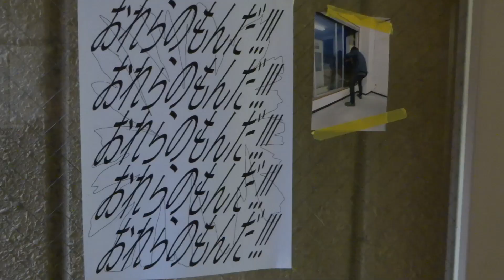展示力合宿IN金沢箔一ビル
日本各地からARTIST26名がコンセプト無しに集まり合宿中に一から展覧会を作り上げたもの 箔一ビルは話し合って作った 屋上から金沢21世紀美術館も見える 入場無料　撮影可　BGMはBGMer